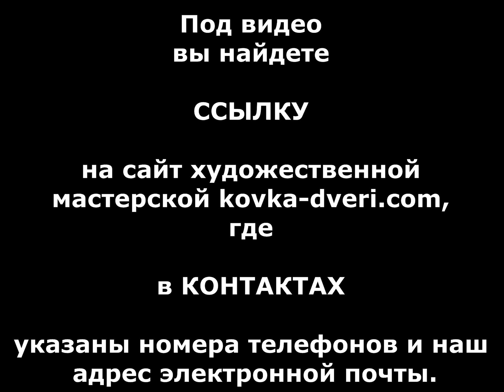Красивый подсвечник на 6 свечей цена купить подсвечник на шесть свечей.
посмотреть . Красивый подсвечник на 6 свечей цена купить подсвечник на шесть свечей.
кузница  Днепропетровск кузня  ковка Днепр  кованные изделия фото видео
кузница  Днепропетровск кузня  ковка Днепр  кованные изделия фото видео . Krasivyy podsvechnik na 6 svechey tsena kupit' podsvechnik na shest' svechey.
Гарний свічник на 6 свічок ціна купити підсвічник на шість свічок.
Harnyy svichnyk na 6 svichok tsina kupyty pidsvichnyk na shistʹ svichok.